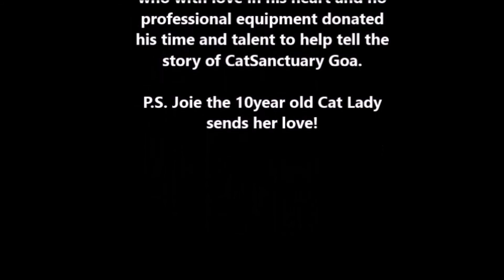The CatSanctuary Love Built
Welcome to CatSanctuary Goa . You are invited to watch our new video and learn more about The CatSanctuary That Love Built and meet Sonia, the CatLady who makes all these rescuer happen only with your support

Local Bank Account:
Account holders name: Caroline Ann Smart
Bank name: Bank of India, Nachinola Branch
Bardez
Goa-403508
 India
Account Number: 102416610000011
IFSCCode: BKID0001024
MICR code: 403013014